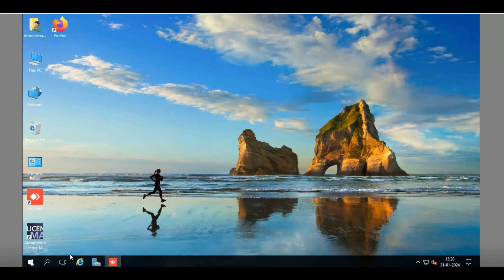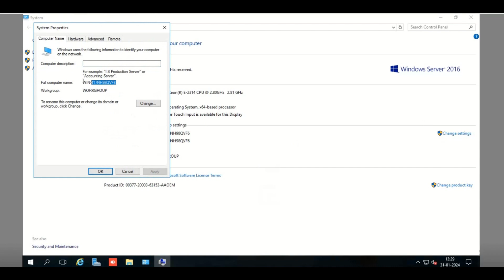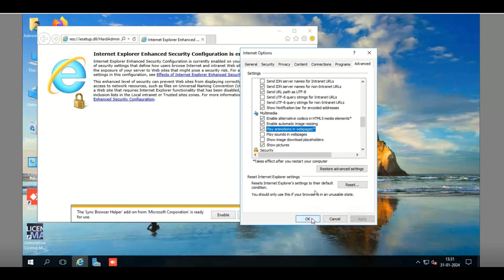Information Server Part 3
The SIMATIC Information Server is a reporting system that uses the Microsoft Reporting Services and accesses historic data of a process control system